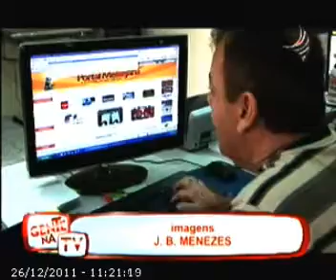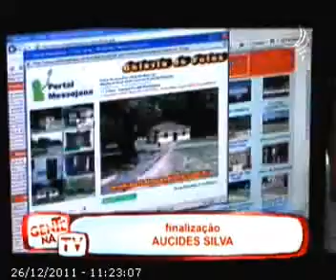Programa Gente na TV destaca o Portal Messejana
Programa da TV Jangadeiro, Gente na TV, faz matéria com o Portal Messejana
Entrevista com Ian Gomes